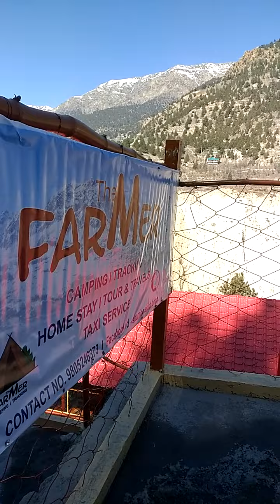5 February 2021